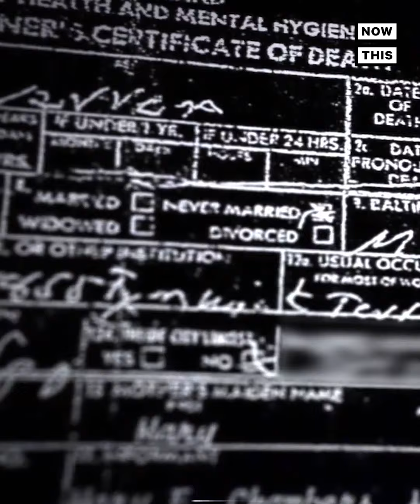Woman Fights to Change Brother's Death Certificate for Decades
This woman has been trying to change her brother's death certificate for decades — listen to her powerful story

You can stream 'Uprooted,' a three-part docuseries from Discovery+ and NowThis, now